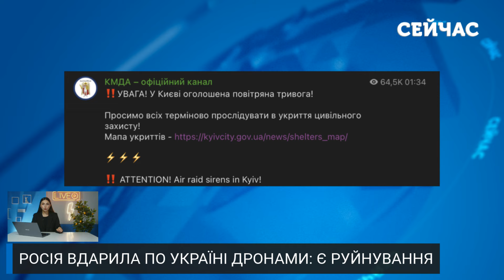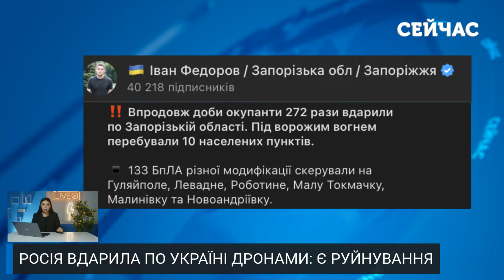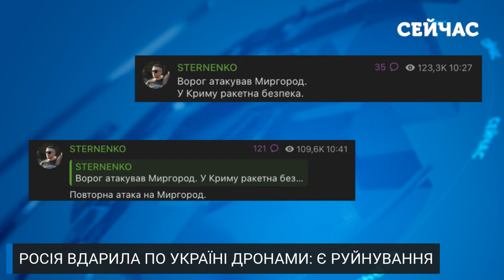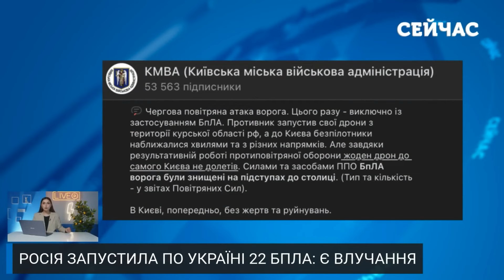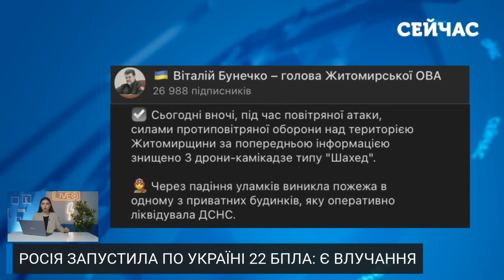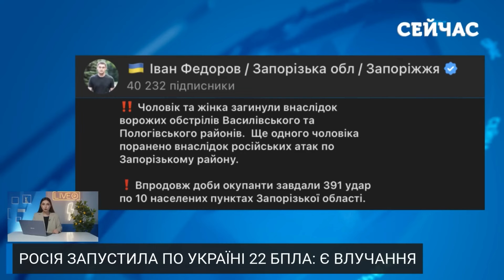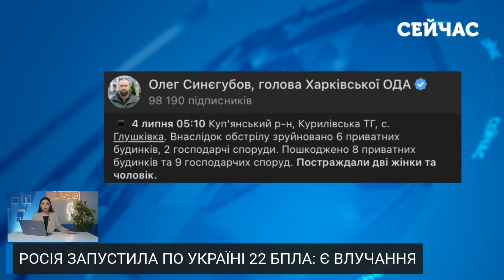💣ЕКСТРЕНО! Вибухи у Києві. Терміново підняли ППО. Уламки ВПАЛИ на БУДИНКИ. Під ОДЕСОЮ атакували ПОРТ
Росія вже другий день поспіль вдається до масованої дронової атаки. Під прицілом була Київщина. На Одещині відомо про загиблу людину. Тим часом інші регіони страждають від ударів окупантів різним видом озброєння. Де саме на цей раз росіяни тероризували мирних мешканців? Та як пройшла ця ніч для всієї України? Розповідаємо всю оперативну інформацію на каналі «Сейчас»